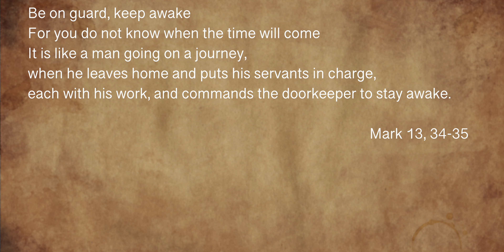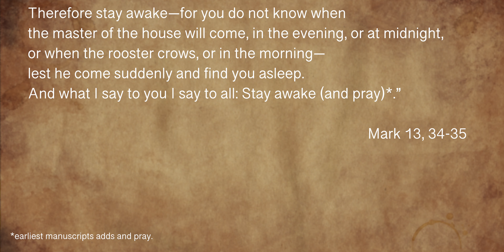Jesus Says Stay Awake! | My Week with Jesus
Jesus says that we should stay awake. But why ist it important? And how can we stay awake? Why does Jesus says Stay Awake? All this answered with Mark13.

Thank you Jesus for this Video

Lenses:
16mm 1.4

Accessories:
ND-Filter: